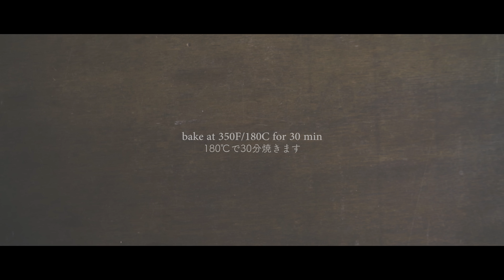Lemon Poppyseed Muffins (vegan) ☆ レモンポピーシードマフィンの作り方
遠藤商事 ブリキマフィン型

Microplane ミディアムゼスター MP-051

ブラウンシュガーファースト 有機アップルソース

Ingredients:

300g all purpose flour
230g apple sauce
300g coconut milk
zest and juice of 2 lemons
2 tbsp poppyseed
1 tbsp baking powder

Instructions:

1. combine all the ingredients together in a bowl.
2. mix the mixture and pour it into a baking tin.
3. bake at 350F/180C for 30 min

*this recipe is super healthy. If you want to bake normal vegan muffins, try the recipe below.

300g all purpose flour
70g oil (it doesn't matter what kind of oil you use. but try to use less flavor one.)
150g sweetener (liquid sweetener is easier to make but...who cares.)
300g coconut milk
2 tbsp poppyseed
1 tbsp baking powder

I often use iHerb to get organic ingredients.

Use a code YOY970 to get a discount on your first purchase.
They ship internationally at low price sometimes even free :)

「材料」

薄力粉　300g
アップルソース　225g
ココナッツミルク　300g
レモンの皮  2個分
レモン果汁  2個分
ポピーシード　大さじ２
ベーキングパウダー　大さじ１

「作り方」

１、全ての材料をボウルに入れて軽く混ぜます。
２、マフィン型に流し入れます。
３、180℃で30分焼きます。

※かなりヘルシーなヒッピーマフィンですので、通常の体に悪い（笑）マフィンを作りたい方は下記材料で作ってくださいね。

薄力粉　300g
オイル　70g（味と香りにクセのないものを選んでください）
甘味料　150g（種類は問いません。液体の方が作りやすいかな）

Equipments & etc:

Camera : Sony A7RII
Lens : FE 35mm F1.4 ZA [SEL35F14Z]
Lens Filter : Kenko variable NDX 82mm
Mic：RODE Videomic Pro Rycote
Monitor : Atomos Ninja Assassin
Tripods：SLIK carbon 923 pro/ SLIK carbon 823 pro/ SLIK mini pro 7 / RSS TP-243 Ground-Level Tripod